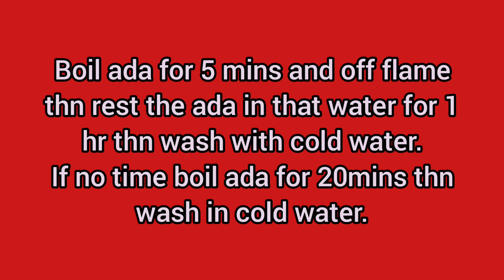Tender coconut caramel Ada payasam/rice kheer@amyschoice313